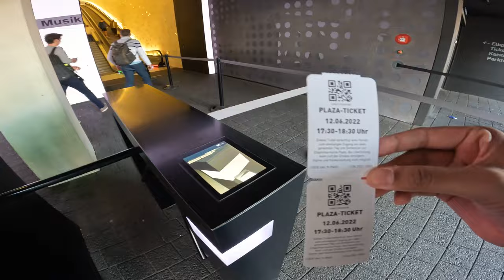Elbphilharmonie | What's inside Elbphilharmonie, Hamburg, Germany? | Mahatma Gandhi Bridge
elbphilharmonie germany hamburg The Elbphilharmonie (German pronunciation: [ˈɛlpfɪlhaʁmoˌniː] (listen); "Elbe Philharmonic Hall"), popularly nicknamed Elphi,[3][4] is a concert hall in the HafenCity quarter of Hamburg, Germany, on the Grasbrook peninsula of the Elbe River. It is among the largest in the world.[5]

The new glassy construction resembles a hoisted sail, water wave, iceberg or quartz crystal resting on top of an old brick warehouse (Kaispeicher A, built in 1963) near the historical Speicherstadt. The project is the result of a private initiative by the architect and real estate developer Alexander Gérard and his wife Jana Marko, an art historian, who commissioned the original design by the Swiss architecture firm Herzog & de Meuron, who developed and promoted the project (since 2003 in cooperation with the Hamburg-based real estate developer and investor Dieter Becken) for 3.5 years until the City of Hamburg decided to develop the project by itself. It is the key project of the new Hafencity development and the tallest inhabited building in Hamburg, with a final height of 108 metres (354 ft).

The Elbphilharmonie was officially inaugurated with concerts of the NDR Elbphilharmonie Orchestra and a light show on 11 January 2017.